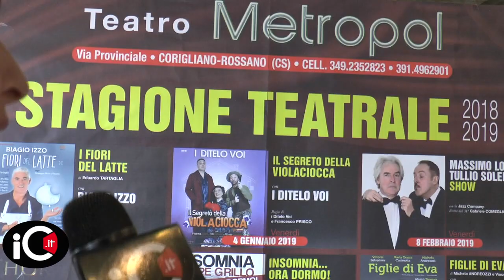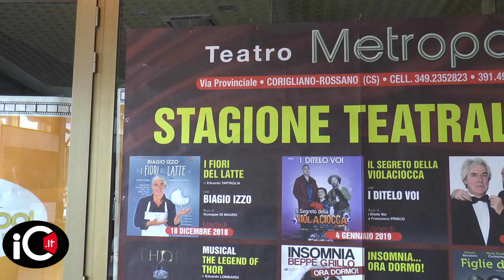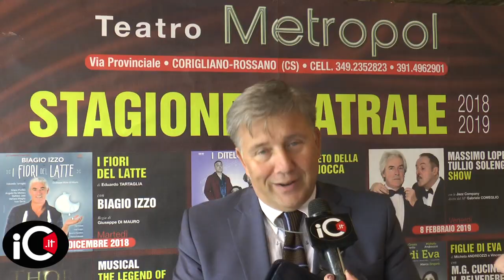Metropol, presentata la stagione teatrale 2018 19